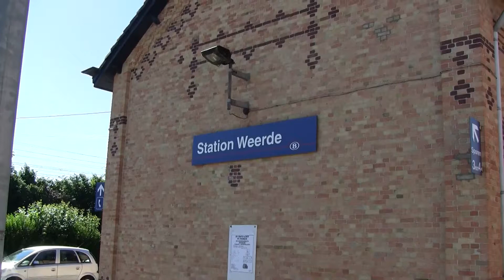Omgeleidde HLE 2718 + M4 + HLE 2706 naar Ans & AM 560 + AM 539 + AM 528 naar Gent-Sint-Pieters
HLE 2718 + M4 + HLE 2706 - Ans (P8401)
AM 560 + AM 539 + AM 528 - Gent-Sint-Pieters (IC K 2238)